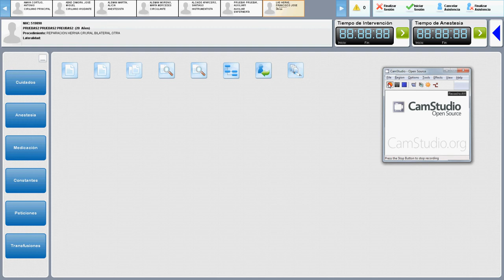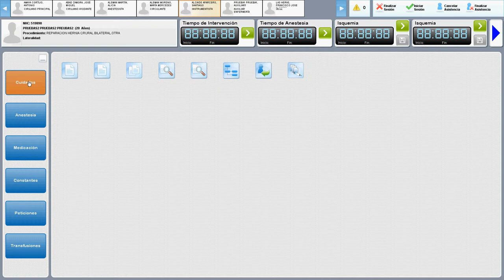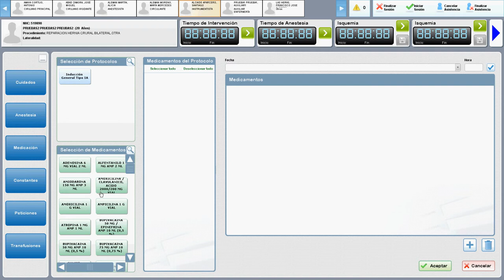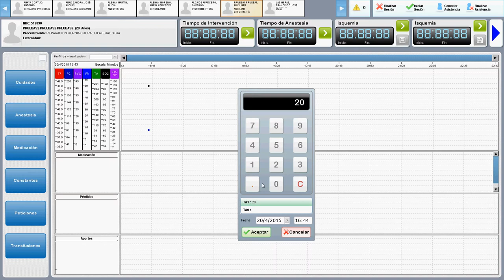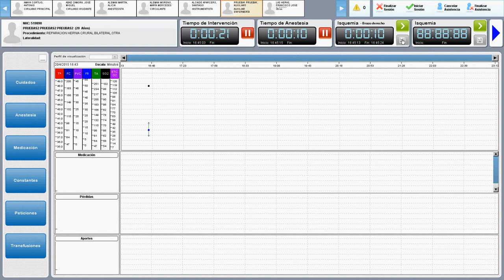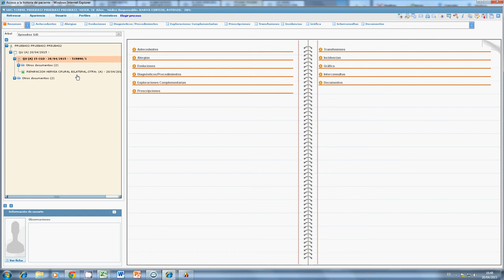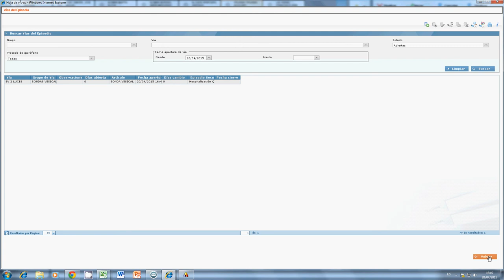TiCares_consola de quirófano